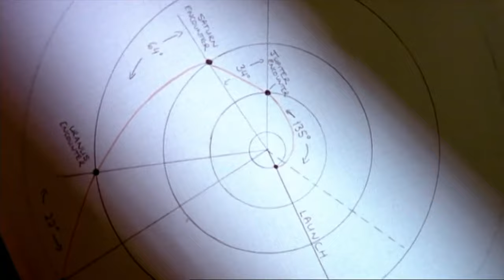BBC The Planets ( How Voyager travelled so far )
BBC series The Planets (1999)

Soundtrack of the series by Jim Meacock.